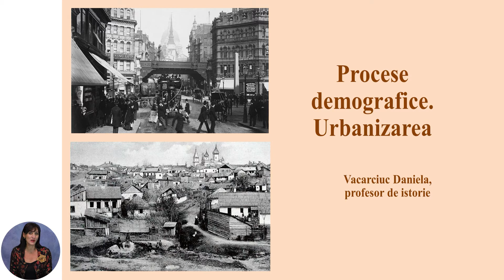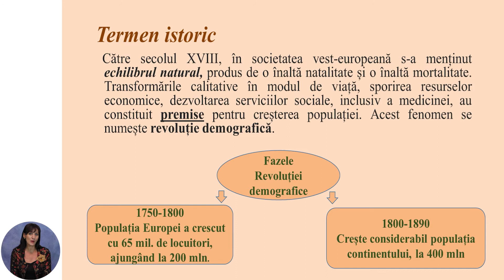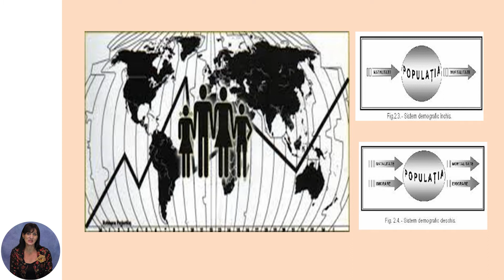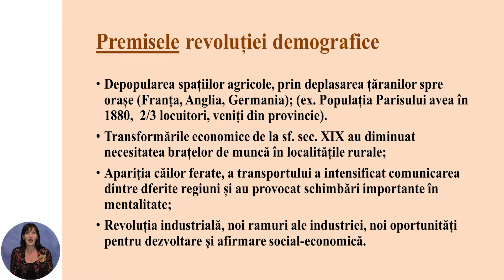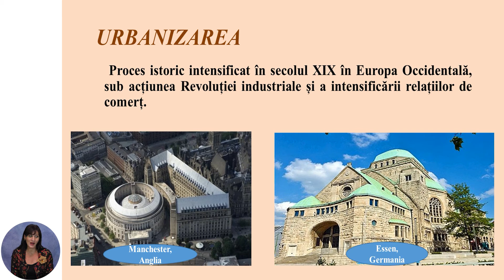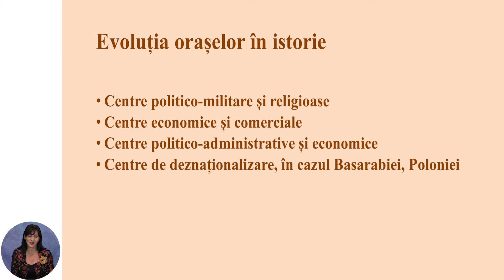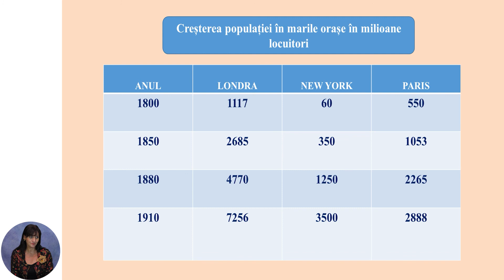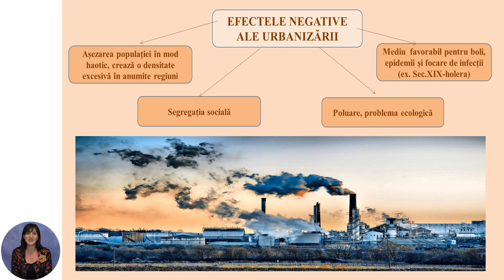Istoria, Clasa a XI-a, Procese demografice. Urbanizarea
Tema: Procese demografice. Urbanizarea
Profesor: Vacarciuc Daniela
Autor: Vacarciuc Daniela

La data de 22 mai 2020, Ministerul Educației, Culturii și Cercetării al Republicii Moldova și Primăria municipiului Chișinău au semnat un memorandum de cooperare în scopul diversificării și îmbunătățirii conținuturilor curriculare online precum și creării unui instrument didactic digital, care facilitează accesul la procesul educațional, în temeiul prevederilor articolului 128, alineatul (6) al Codului educației nr. 152/2014. Partenerii de implementare a proiectului în etapa a doua: Direcția generală educație, tineret și sport a Consiliului municipal Chișinău, Centrul de Tehnologii Informaționale și Comunicaționale în Educație, Clasa viitorului - Centrul Național de Inovații Digitale în Domeniul Educației,  TEKWIL -  Centrul de excelență în Domeniul TIC , Universitatea Tehnică a Moldovei și Academia de Inovare și Schimbare prin Educație.Educație pentru societate, Clasa a XI-a,